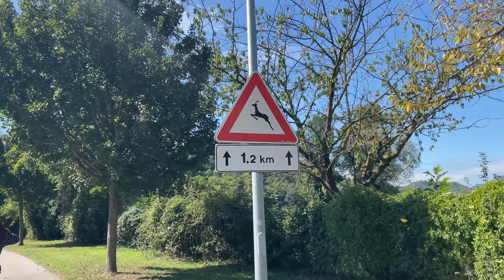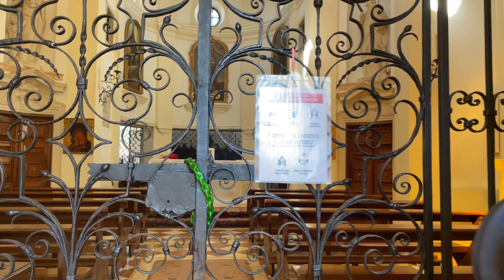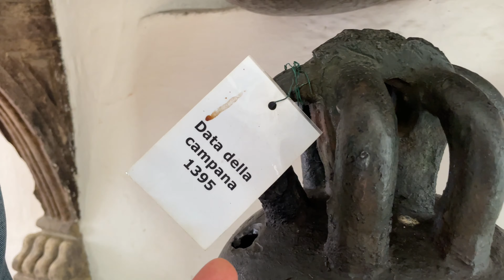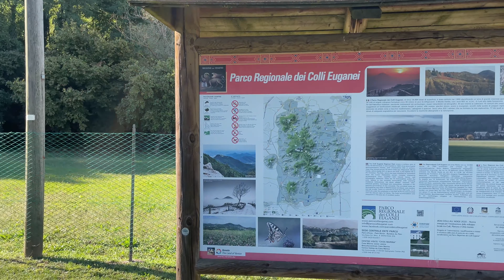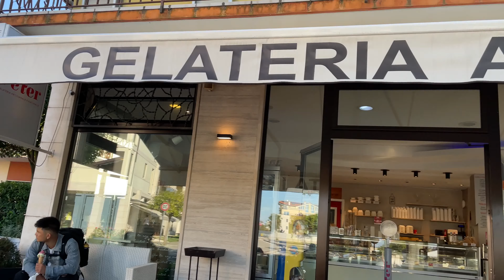Thermal pool in Veneto ,Final Episode (Part 3)